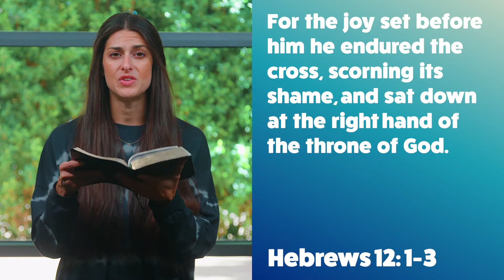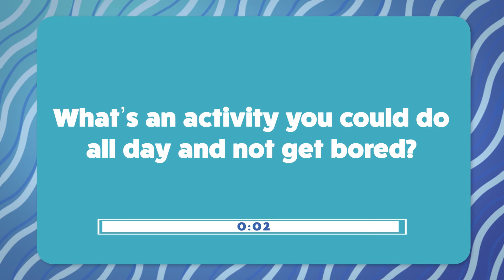Later Kids - "Focus on Jesus" Message Week 2 - July 17-18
Watch Matt and Gavin play a fun VR game and learn more about how we can focus on Jesus!

Included in this video is a fun challenge, discussion time, and Bible breakdown.

This is WEEK 2 of our series, "Focus on Jesus."